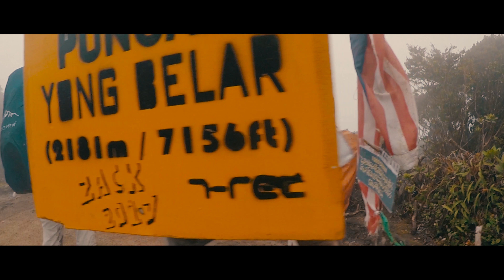KKT VLOG | HACAM Trans Titiwangsa V2 Part 4 | 29 Jan - 5 Feb 2017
We had an opportunity to join a long trip with Core Adventure across Banjaran Titiwangsa V2 in total of 8 days. Along the way we're gonna go through Gunung Korbu, Gunung Kayong, Gunung Yong Belar, Gunung Yong Yap, Gunung Junction, Gunung Berlumut, Gunung H20, Gunung Bonsai Tengah and other that listed.

Throughout the expedition we came across camp that has river and waterfall but some were just a camp! All of the participant was inform about it and they were brief to prepare miscellaneous kind of obstacle.

To follow this journey, you need to train your mental and stamina up to hardcore. Few people made it through some were mentally distracted which will cause the trip to delay.

Gear used : GoPro Hero 5 Black & iPhone 6s
Edit by : Adobe Premiere Pro & After Effects

Interested to join our trip?